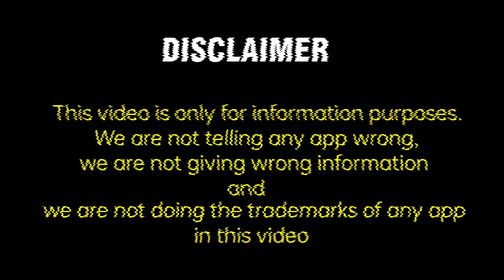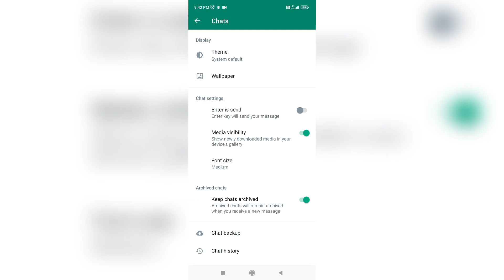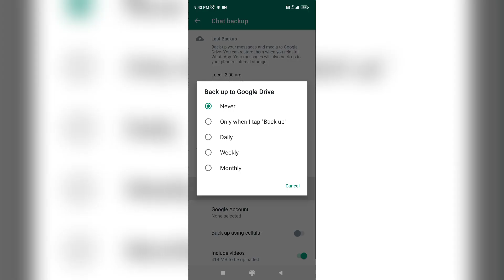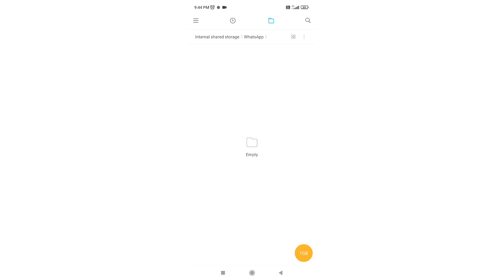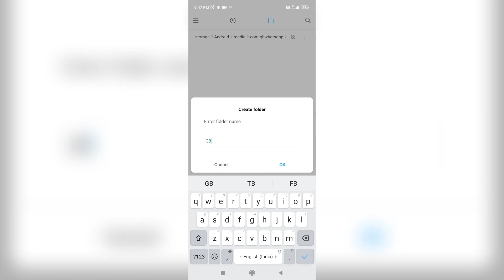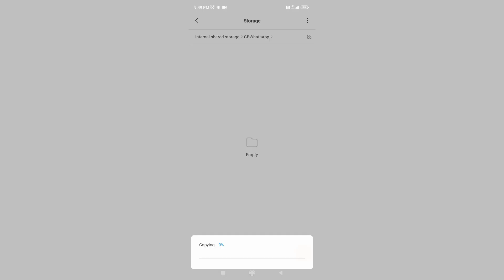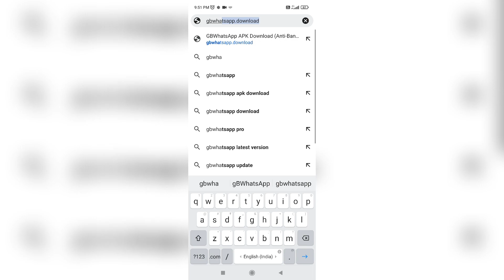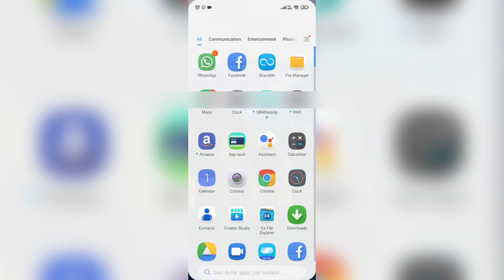Transfer Full Chat Backup Whatsapp To Gbwhatsapp | Gbwhatsapp Backup Kaise Kare | No Google Drive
Transfer Full Chat Backup Whatsapp To Gbwhatsapp | Gbwhatsapp Backup Kaise Kare

Hi

Vloggin Channel